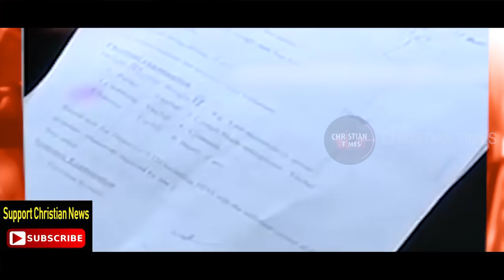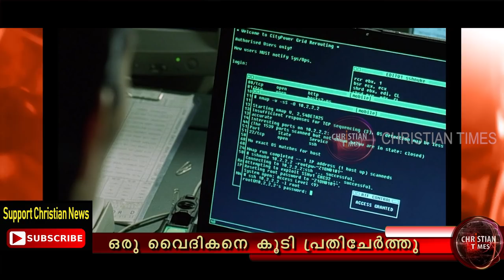വ്യാജരേഖ കേസ്; ഒരു വൈദികനെ കൂടി പ്രതിചേർത്തു